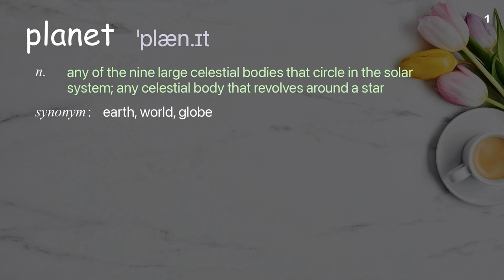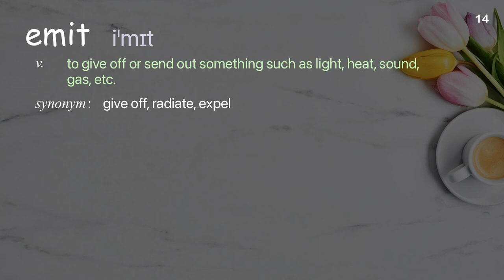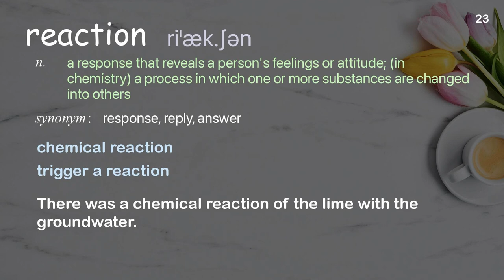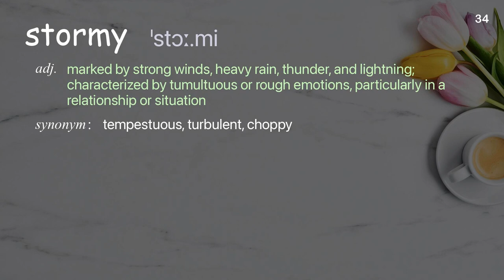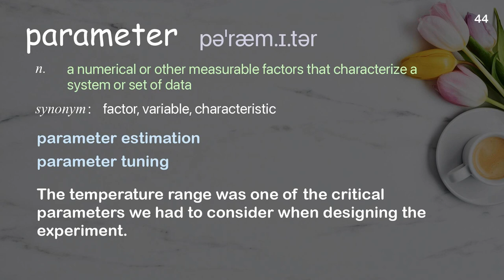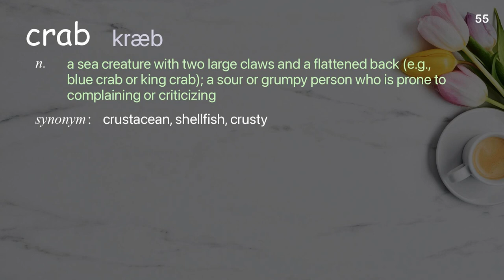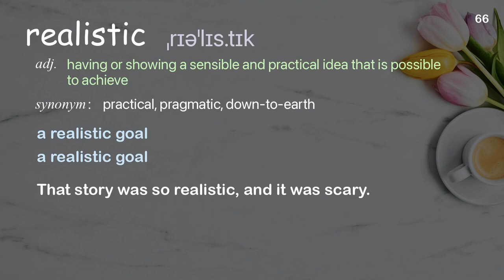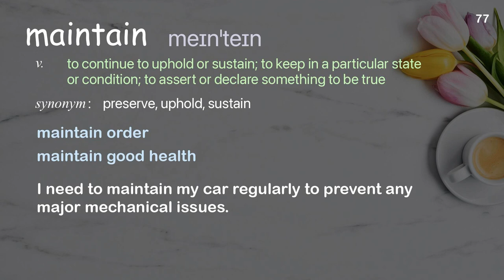77 Academic Words Ref from "Triona McGrath: How pollution is changing the ocean's chemistry | TED"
■PLEASE NOTE

■Reference Source
Triona McGrath: How pollution is changing the ocean's chemistry | TED Talk